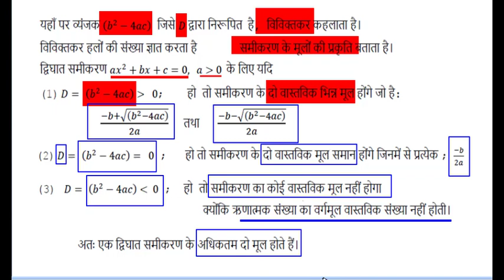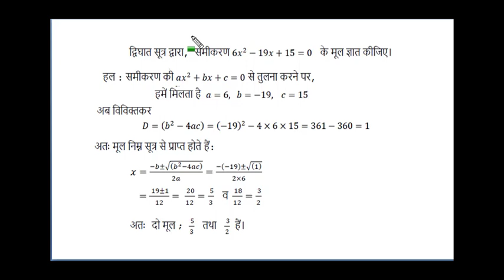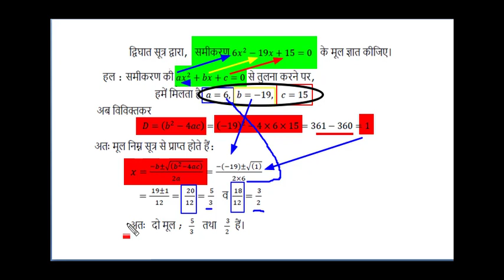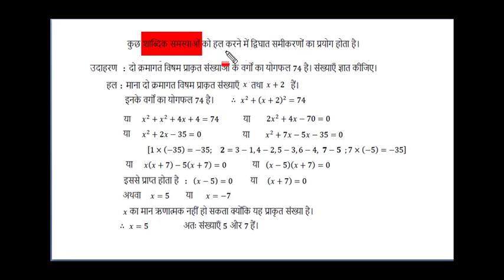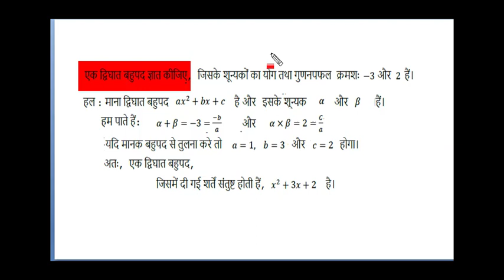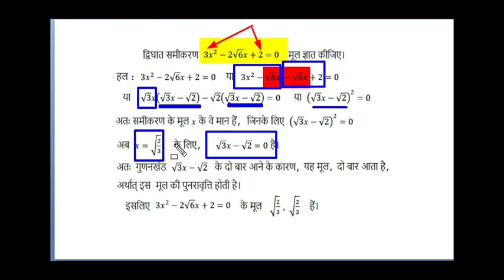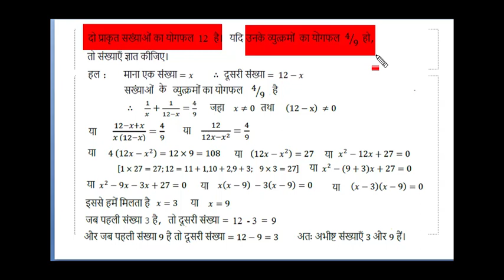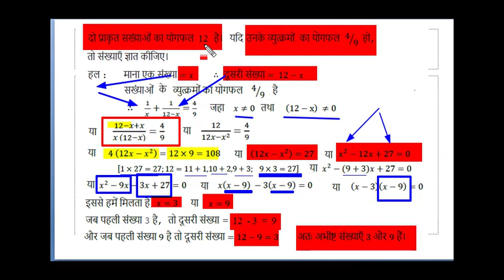Quadratic Equations Core - HV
Quadratic core video after introduction explain Quadratic formula. Explain nature of roots. Good number of word problems are solved with illustration. Very good for board examination.

Link for this and other videos of interest

Mathematics

Science